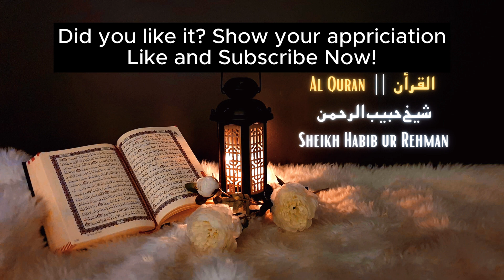Surah Ar Rahman Beautiful Recitation EP 013 | Heart Soothing | Relaxation, baby deep Sleep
Listen the Holy Quran specially before sleep and try to memorize the quran, you will feel peaceful, relaxed, sleepy, stress relief. استمع لنوم جيد وعميق

Theme & Subject Matter:
This is the only Surah of the Qur'an in which, besides men, the jinn are directly addressed. In this Surah both men and jinn are taught to realize the wonders of Allah's power, His countless blessings, their own helplessness and accountability before Him. They are warned of the evil consequences of being disobedient to Him and made aware of the best results of His obedience.

🔥Benefits of reciting Surah  Rahman🔥
Recite or listen surah rahman for shifa, treatment of illness
1) Benefits of protection: The main benefit of Surah is that it keeps you closer to Allah.. It says that if someone reads it in the morning, the angel will protect the person the whole day and if he reads it at night then the angel will look after him the whole night.
2) Benefits of money and wealth: As everyone wants to become successful in his or her life so the daily recitation of the Surah sells on your daily job or your newly started job. As Rahman is the most stunning name of Allah, who is very kind and merciful.
3) Benefits of health and disease: The recitation of the Surah is the remedy for numerous diseases. Whether it is cancer, diabetes, hepatitis C, kidney disease, coronary heart problems, or many different issues can be cured through paying attention to this blessed Surah Rahman.

Your quires:
Babysleep QuranRecitationforBabies
Listening
Quarn for sleep
sleep quran
quran sleep
Babies quran
Babies
quran
memorize quran
quran surah
peaceful relaxation
stress relief
Surah Ar Rahman Beautiful Recitation
Relaxation
baby deep
babysleep
babysleepquran

surah rahman
surah rahman
SURAH RAHMAN
SURAH AR RAHMAN
surah RAHMAN
surat ar rahman
surat rahman
SURAT RAHMAN
SURA RAHMAN
সূরা
আর রহমান
الرحمن